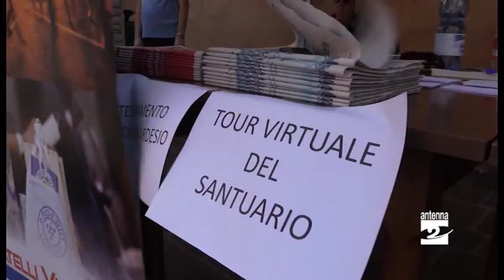Ardesio, Apparizione con il Cardinal Re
Ieri è stato inoltre possibile fruire della realtà virtuale attraverso lo speciale Visore VR che consente di esplorare il Santuario in modo interattivo. L’iniziativa sarà riproposta anche domani e domenica pomeriggio.